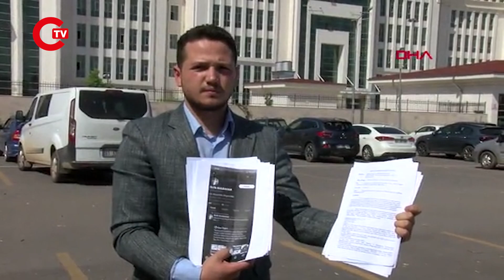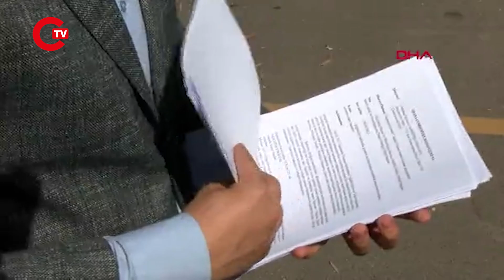Barış Atay'a 'yargılanacaksın' dedi, suç duyurusunda bulundu